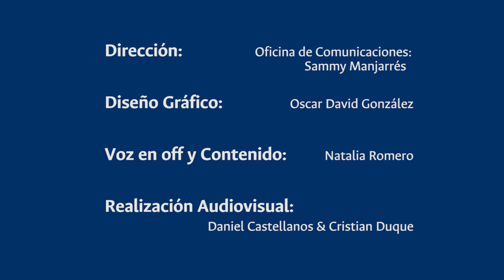La egresada Ángela Contreras en el VIII Encuentro de Egresados.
La egresada Contreras es distinguida por la UNAL en la categoría Alta Relevancia Internacional.